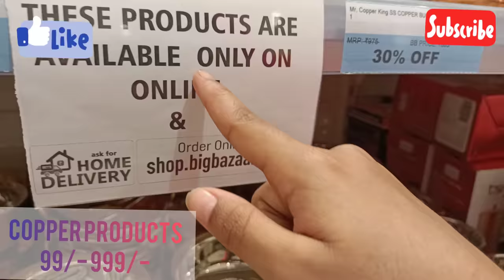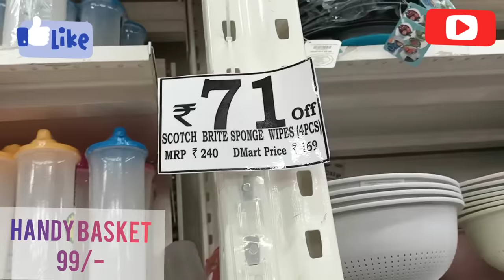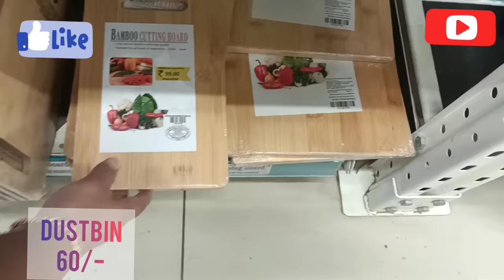😍D'Mart New Kitchen Product Collection | Latest D'mart Tour | DMart Latest Kitchen Collection